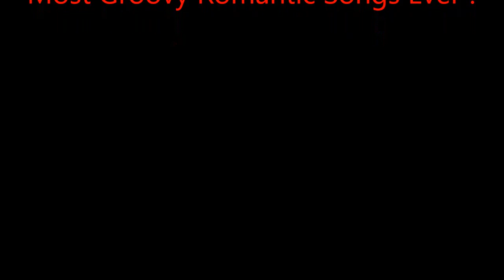Live optreden in Rotterdam. Op zondagmiddag 19 mei 2019 aanvang 15:00 uur entree 5,-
Indische zanger entertainer pianist toetsenist Eugène Simon uit Utrecht.
Samen met Indische zangeres Rachima Blondeel Timmerman uit Den Haag.
Eugène & Lady Singer Rachima | somosnoviosband

Radio Centraal FM Den Haag met DJ Blondieke. Blondieke's Artiesten Parade in Eetcafè De Nieuwe Waterklerk. Met 18 artiesten.
Livestream YouTube vanuit Eetcafé Rotterdam Boezembocht 12
Lady Singer Rachima zal samen Indische DJ zanger gitarist tekstschrijver componist Fifties Fictor optreden.

WIJ ZIJN RADIO CENTRAAL !
24 uur per dag, 7 dagen in de week muziek uit de jaren '70, '80, '90 en vanaf 2000.
De Hits die hoor je HIER !
 Radio Centraal FM is de huidige uitvoering van de PIRAAT die in 1974 begon en in de jaren '90 van de vorige eeuw moest stoppen
 omdat de inbeslagname van apparatuur, de vervolging van medewerkers en bedrijven die ons steunden, de spuigaten uitliep.
 HitRadio Centraal volgde ons op. John Molenkamp had en heeft onze toestemming om de naam Centraal te gebruiken.

RADIO  CENTRAAL  FM
In het jaar 2011 kwamen Dick Verheul, André van der Meer en Rob Candy weer samen om het oude Radio Centraal te doen herleven.
 Helaas niet via kanaaltje 25 op de FM maar als een volwaardig internetstation.

Door de vele na-apers was de naam Radio Centraal helaas niet meer uniek, dus werd de naam
 "Radio Centraal Den Haag" gebruikt !  Later werd dit Radio Centraal FM

werd een feit.  M.b.v. een streamprovider kwam Radio Centraal FM tot leven als
een internetstation. De ambitie om via een legale FM-frequentie te gaan uitzenden was er en alles werd benut om dit te verwerkelijken.

ORGANISATIE

Radio Centraal FM bestaat uit een groep vrijwilligers die thuis de programma's maken in hun eigen studio. Sommigen komen LIVE op de
 stream en de anderen maken programma's die ze in MP3-formaat aanleveren. Degene die streamt, zorgt ervoor dat deze MP3tjes op de juiste
 tijd worden uitgezonden. Daarnaast sturen wij ook streams van derden door via onze stream.

We zijn momenteel  een niet-commercieel station, dus de reclames die u van ons hoort zijn van bedrijven die niet meer als zodanig bestaan.
 Natuurlijk onderzoeken wij om op legale wijze commercieel te worden.

FORMAT

Radio Centraal FM draait momenteel muziek uit de jaren 70, 80, 90 en de hits van de laatste 15 jaar,
 Een ding is zeker, we draaien FEEL GOOD muziek !

Met behulp van onze JUKEBOX kunt u zelf platen aanvragen, zelfs die platen die buiten ons normale format liggen.

Eugène Simon Impresario presenteert | Lady Singer Rachima & DJ Fifties Victor.